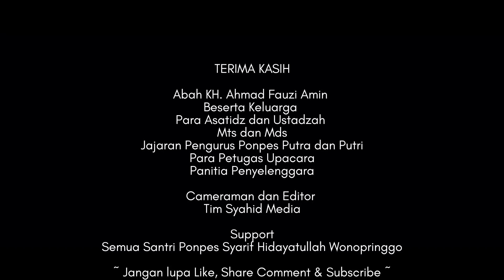DOKUMENTER UPACARA BENDERA | HUT RI KE 78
DOKUMENTER UPACARA BENDERA | HUT RI KE 78 PONDOK PESANTYREN SYARIF HIDAYATULLAH